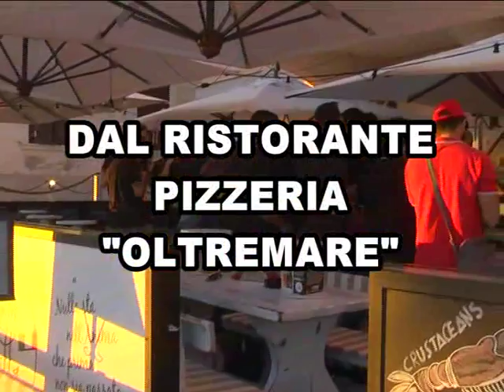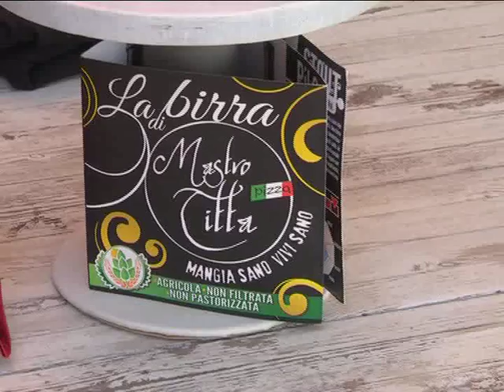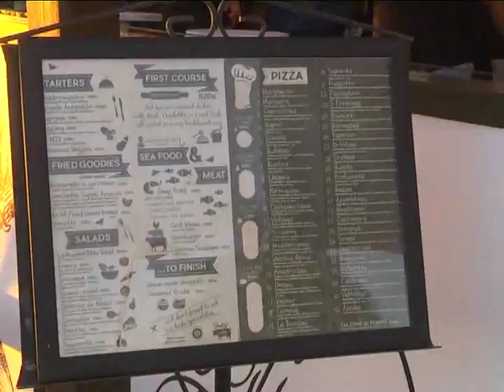Trc Speciale: Ste.Mar 90 pronta a stupire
Lo speciale dedicato al basket, con la Ste.Mar 90 Cestistica che ha svolto la conferenza stampa della nuova stagione di C Gold